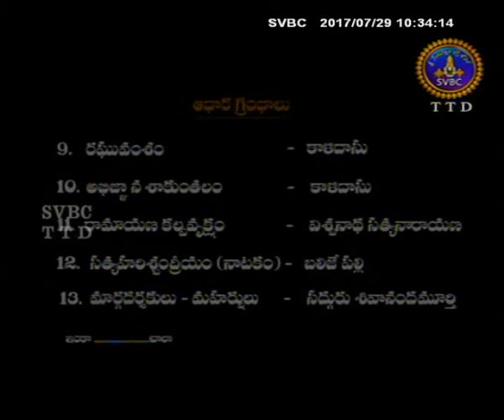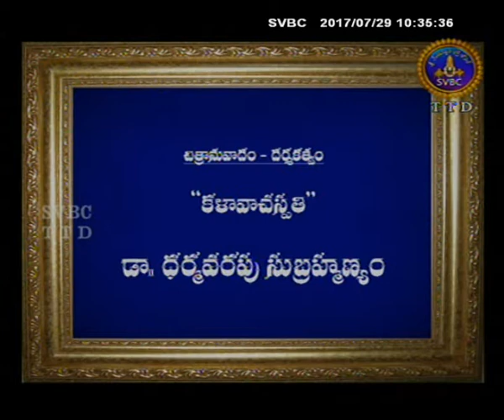SVBC TTD-Vasista Viswamitra Ep 32 29-07-17